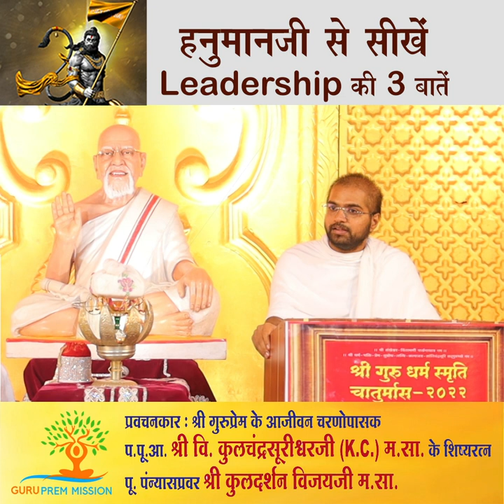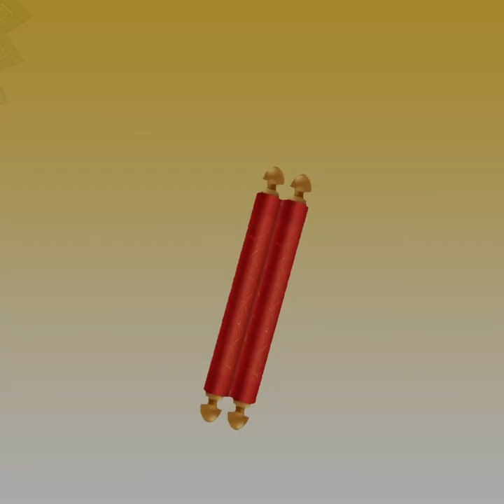हनुमानजी से सीखें LEADERSHIP की 3 बातें |3 Leadership lessons from HANUMANJI | ।GPM|KULDARSHAN VIJAY